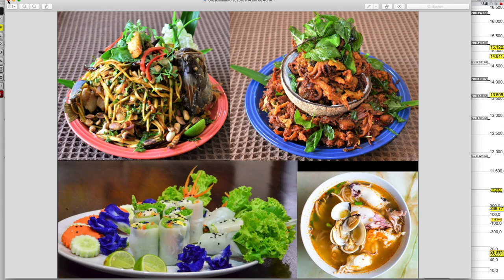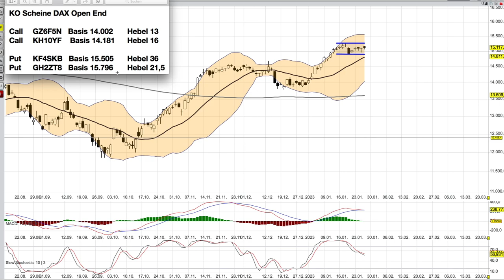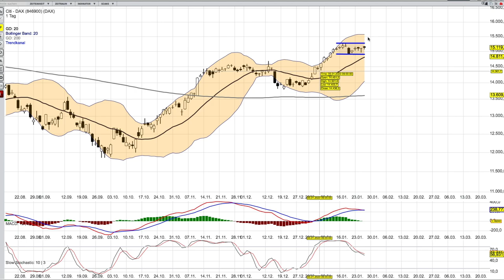DAX Analyse ab dem 27 Januar -Schöne Flagge-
Bei Scalable gibt es jetzt auch Zinsen.